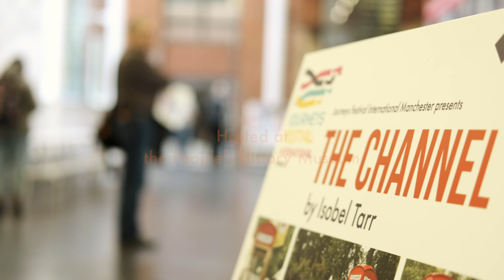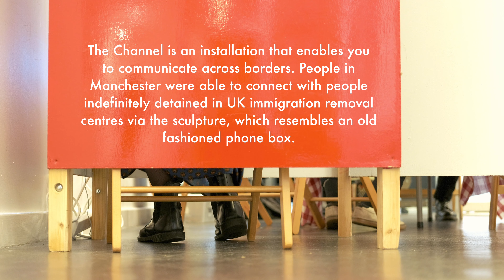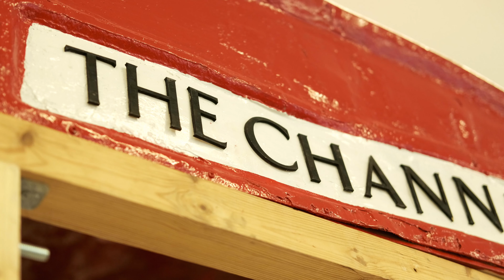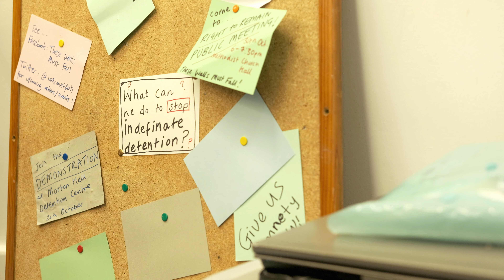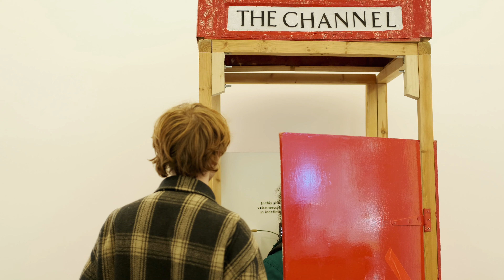The Channel by Isobel Tarr Journeys Festival International Manchester 2019.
The Channel, by Isobel Tarr, was hosted at the People's History Museum as part of Journeys Festival International Manchester in 2019. The installation allowed you to connect with people indefinitely detained in UK immigration removal centres via the sculpture, which resembles an old fashioned phone box. Audiences were invited to listen to messages sent by real people in these centres throughout the week and respond to the individuals with their own questions and thoughts. The phone booth enabled the exchange of messages between Manchester and UK detention centres, which later formed a sound artwork.

These ‘exchange’ times were delivered in collaboration with local community groups actively engaged in campaigning to end detention in the UK, where you can also learn and share ideas for breaking down borders in our communities.

Video credit: Oliver Halstead